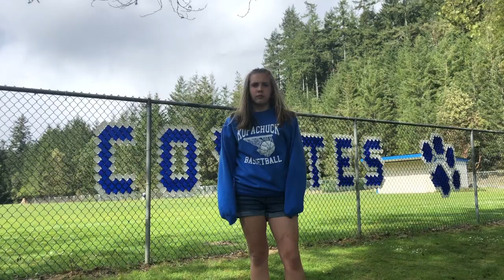Kate for President video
This video is about Kate President video